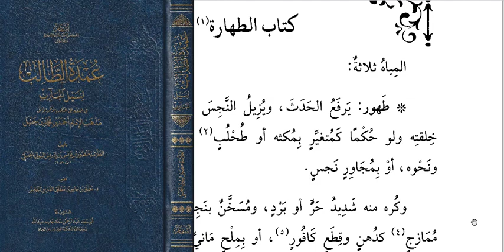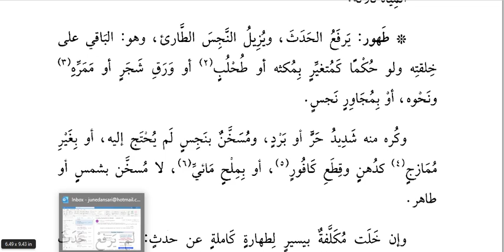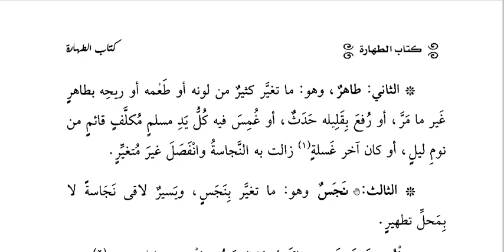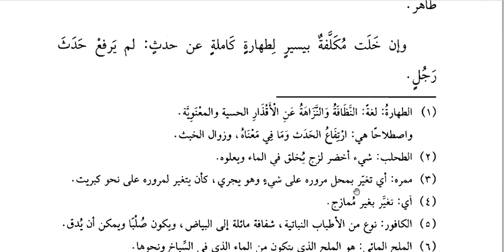Types of Water Part 1 - Hanbali Fiqh - Lesson - 1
Explanation of the book عمدة الطالب لنيل المآرب using the explanation of Shaykh Dr. Mutlaq Jaasir al-Jaasir hafidhahullaah
Types of Water:
1. Tahoor
a. Ghayr Makrooh
b. Makrooh
c. That which cannot be used by men
d. Muharram